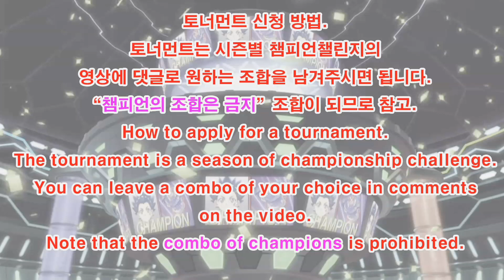베이블레이드 버스트 슈퍼킹 제18회 시청자 커스텀 토너먼트 예선B조/Subscriber Combo Tournament/Beyblade burst sparking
Group A
창창
글라이드 하이페리온 1A 익시드
비츠몬
레이지 롱기누스 3A 익스텐드 플러스

레인발할라
임페리얼 드래곤 휠 디스트로이 대시
임대니
월드 디아볼로스 1S 휠 웨이브
Group B
레드엠즈
월드 스프리건 2D 라이즈
갈색봉투
미라지 디아볼로스 2S 베어링

Lucifer
레이지 스프리건 1S 휠 익스텐드 플러스
태민이
월드 롱기누스 2S 얼티밋리부트대시

Group C
박도윤
월드 스프리건 1S 휠 디맨션
가연TV
레이지 디아볼로스 3A 차지대시

보통사람
브레이브 발키리 2A 베어링
Jewel Ca
월드 디아볼로스 2D 하이재기대시

Group D
레이지 어퍼
빅뱅제네시스 무한드라이버
설풍,렌의 스승슈
템페스트 루시퍼 2S 디스트로이대시

페럴
인피니트 아킬레스 소드 2B 킵대시
코류드럼
월드스프리건 1A 얼티밋 리부트대시